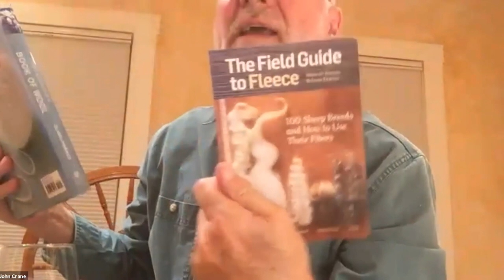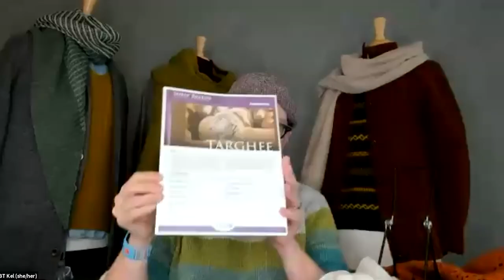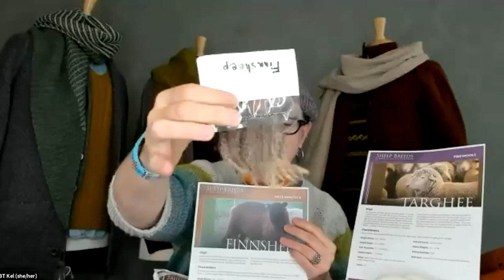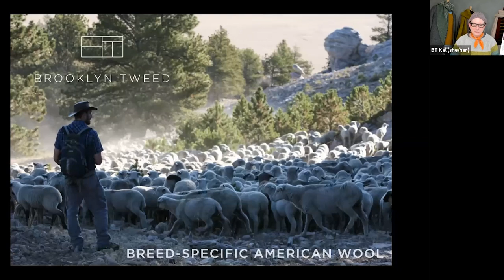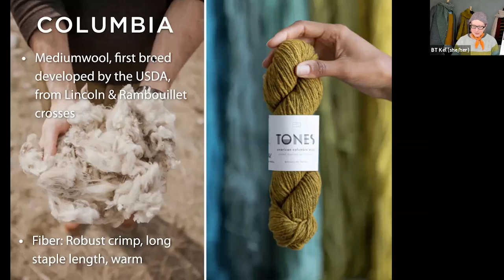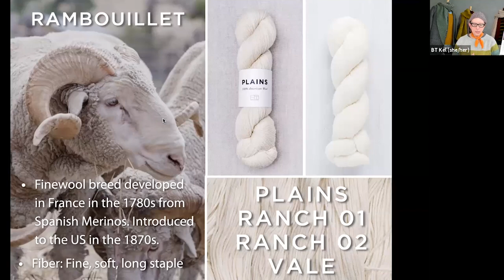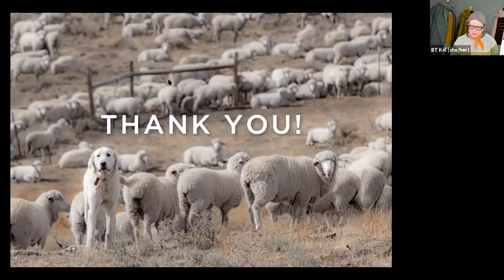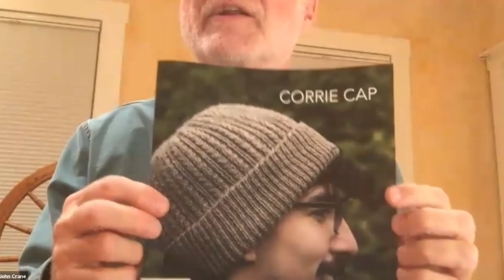BT Live: Coffee Hour with John Crane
John Crane, fiber enthusiast, is a lifelong Vermonter who recently transplanted to Provincetown, Massachusetts. After learning to knit at age 60, he has dipped into spinning, natural dyeing, and designing knitting patterns. He also has taken a deep dive into the wools of different sheep breeds, collecting fleeces from 73 breeds. Mostly, he loves hanging out with friends who knit - chatting about what people chat about when they knit!

John and the BT team chat about fiber, design, and John's fascinating wool library project!

At Brooklyn Tweed we are passionate about wool, knitting and design.

We develop and manufacture breed-specific wool yarns that support domestic textile production. This means designing, sourcing, dyeing and spinning our yarns 100% within the USA.

We craft our knitwear designs with the same commitment to timeless quality that we apply to our yarns. Every pattern is meticulously drafted and edited to provide clear instructions that empower knitters to build new skills. Our design team explores the intersection of knitting traditions and contemporary style, to produce patterns that are a pleasure to knit and wear.

Browse free tutorials, luscious yarns and modern patterns on BrooklynTweed.com

Join our Newsletter and be the first to learn about fresh patterns and yarn launches